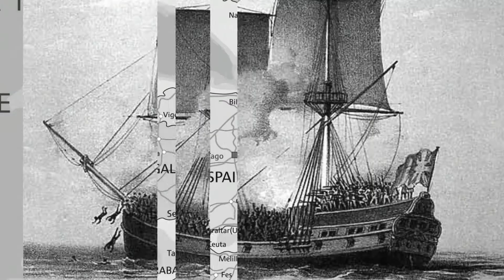Yoghurt - The Europe of thieves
Album: Kochfest
Clip: Nils Mühlenbruch
Band footage: Eric Keyzer
Release date: Friday, August 7th, 2020

This is the 2nd of 3 clips to accompany the release of 'Kochfest', one of two simultaneously appearing double vinyl albums by Yoghurt (the other one is called 'Y').

[We failed to reach the makers of the imagery used.
They can come forward and we will not only credit them,
but give them an equal portion of any money made from this video.]